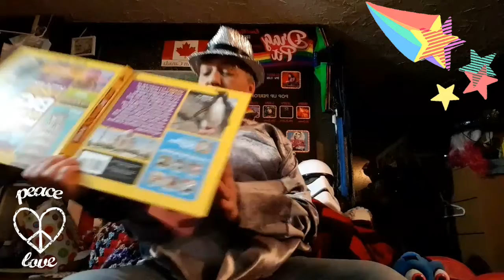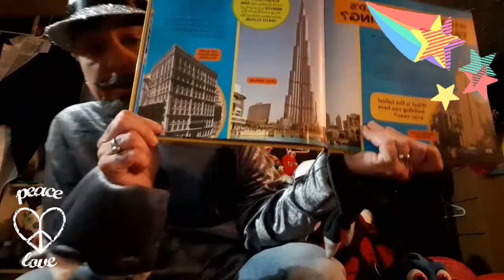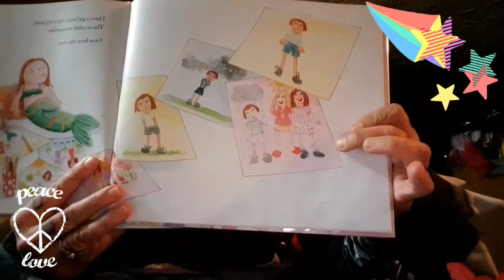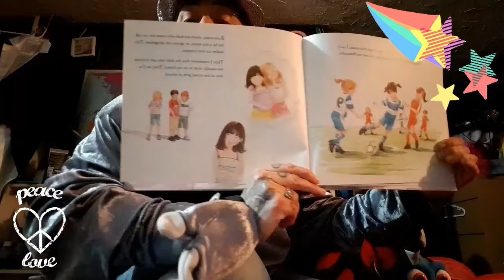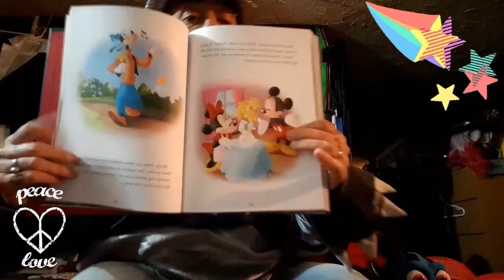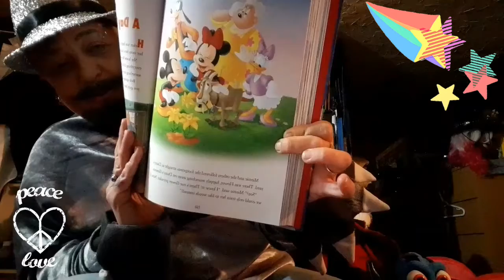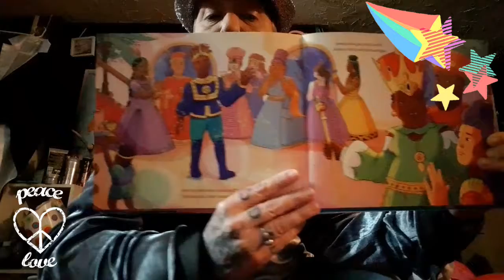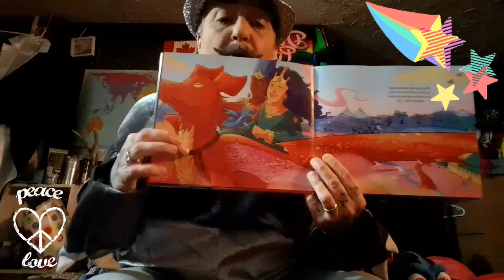Storytime with YYC Drag King Shane Onyou Calgary, AB 🇨🇦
Storytime with Shane Onyou Tuesday, Thursday, Saturday and Sunday on Facebook shannon.macpherson.7 and Instagram @3pm. Instagram handle @shaneonyou_1

Today's books were:

I am Jazz by Jessica Herthel, Jazz Jennings & Shelagh McNicholas

Minnie: The Missing Daffodils by Disney

Maiden and Princess by Daniel Haack, Isabel Galupo & Becca Human

If you would like to show appreciation through monetary ($) means please etransfer to . If not no problem please enjoy and share content with tags please and thank you!

Shane Onyou is the PREMIER sexy and sultry DADDY of the Calgary drag scene. Serving you old school style and eyes that will melt your heart, Shane brings a unique blend of campyness and sex appeal that has audiences consistently  screaming for more! Recently crowned "First Count of Electric Stage" you can find this drag superstar performing at Twisted Element, Fake Mustache, ISCCA events, or anywhere with a stage and beautiful people ready to meet the daddy of their dreams. Shame on you if you've yet to fall in love with Shane Onyou!

Bio written by: Kevin Learning